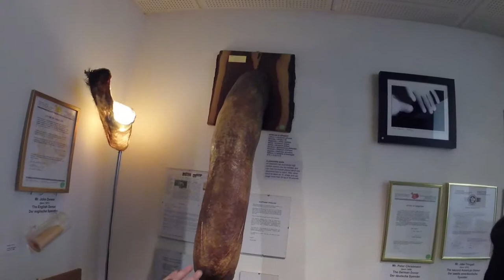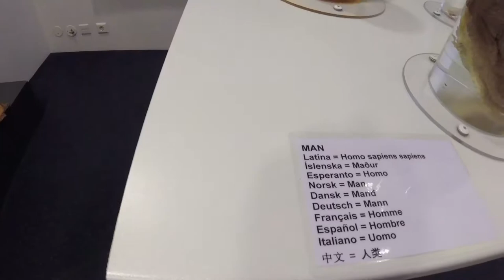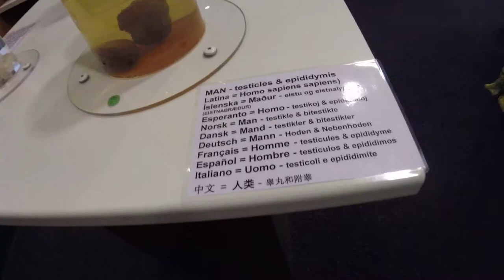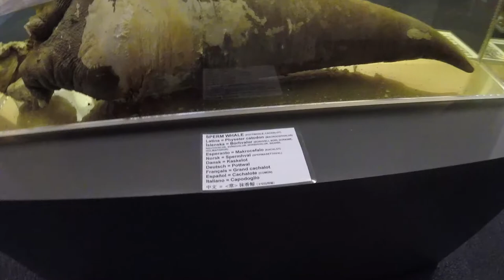Penis Museum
The Iceland Phallological Museum. That's a lot of dicks!